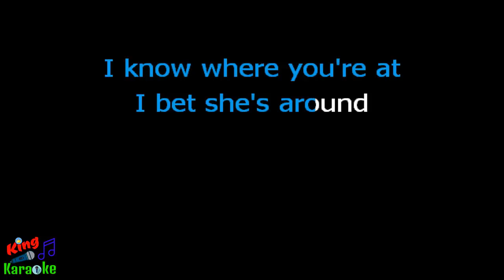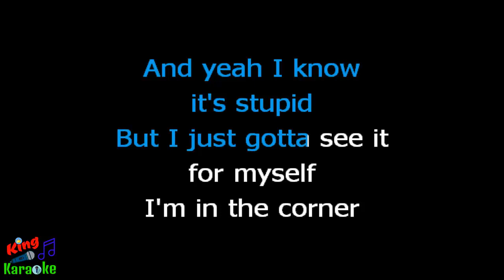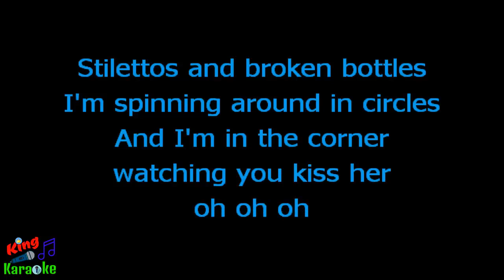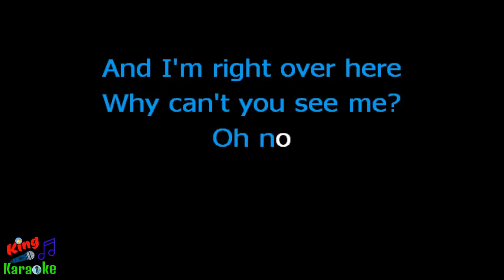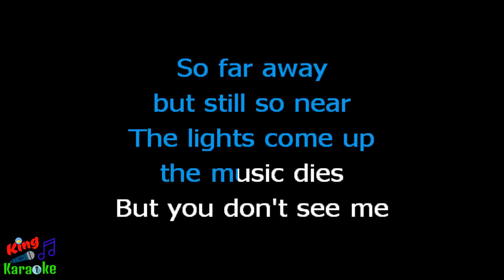🎤 Calum Scott - Dancing on My Own (Karaoke Version)-King Of Karaoke